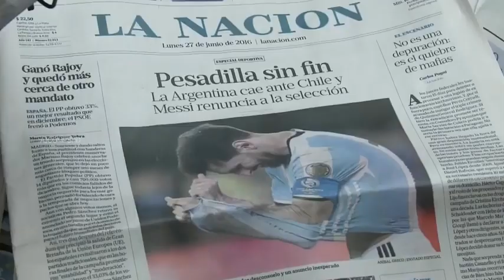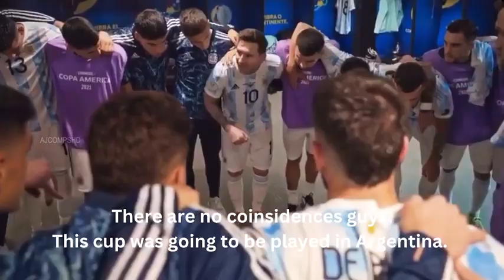Lionel Messi - The Football God | Official Movie|Match Highlights